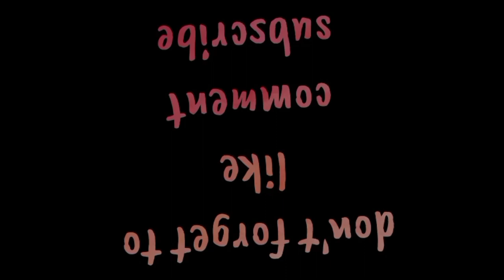FOODTRIP PINOY STREET FOOD PART 2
Nagfoodtrip ulit kami ng banana que at turon ng anak ko. Mas pinasarap.